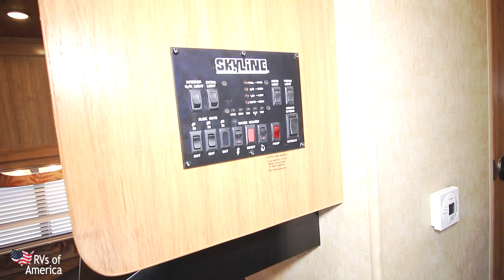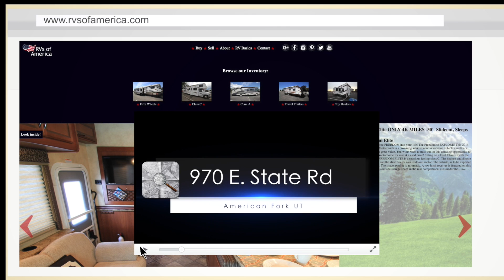2013 Skyline Koala Model 28 CDS Full Walkthrough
2013 Skyline Koala Model 28 CDS Full Walkthrough

If your looking for the ultimate UltraLite 5th wheel you have to check this unit out.

If you would like to check out this RV in person
We are located on:

We are receiveing new units daily so if we dont have what your looking for, request something specific on our website and we will do the searching for you and let you know when we get a match according to your needs.

If you would like to sell/consign your RV with RVs of America visit our consignment page.